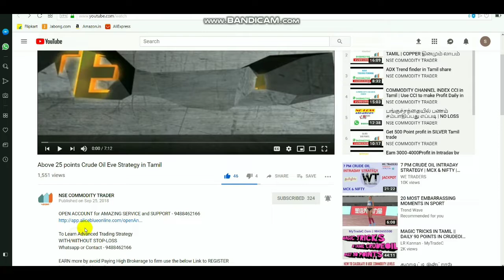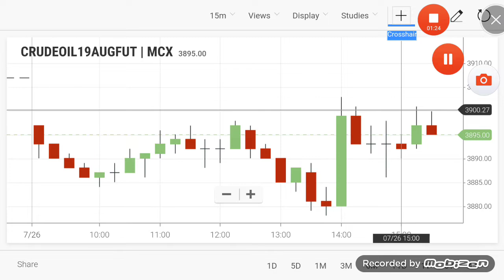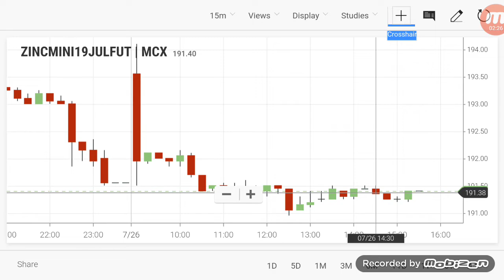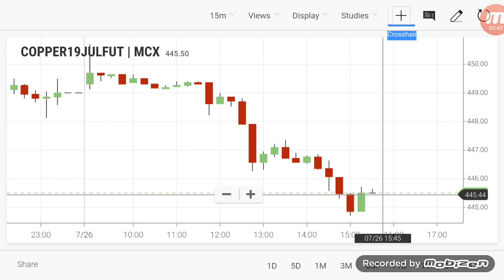Commodity Live Levels | Crudeoil Evening Breakout Range 26/07/2019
By Select LINK to open  account - 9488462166